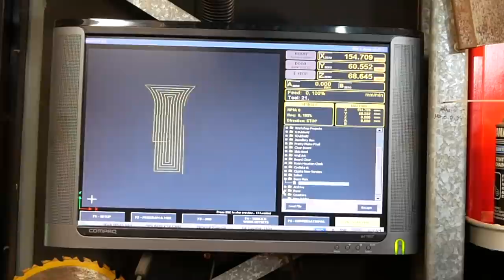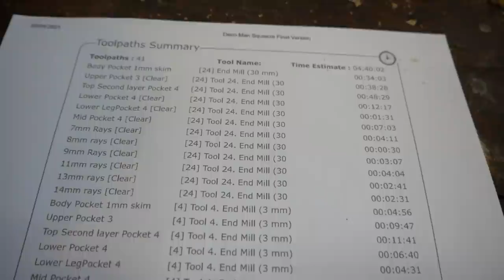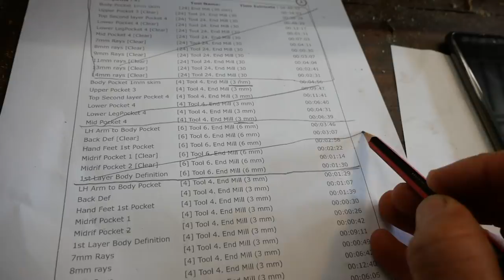Art Deco CNC Carving - Forme Industrious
No prizes for guessing that I like Art Deco. I found an image I liked on Pinterest of a carving on a building.  I spent an age trying to develop the Vectors of the image so that I could produce all the various layers in the man and the background rays. Its far from perfect, not too bad either. I learned so much by doing this project.
Timber - Kauri Pine from Studio Dubbeld.
CNC - 3Dtek Heavy Mill
CNC Controller - MASSO

Regards

Scott